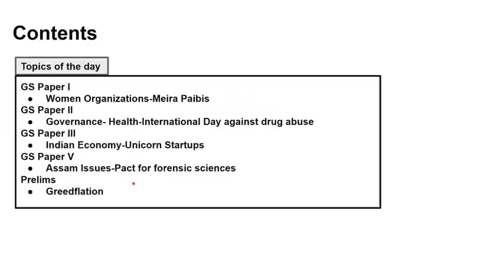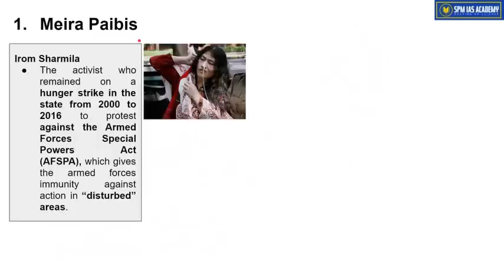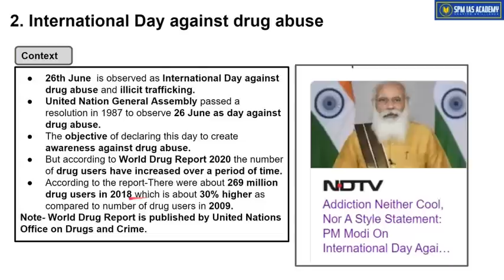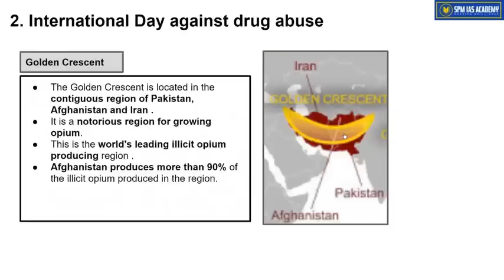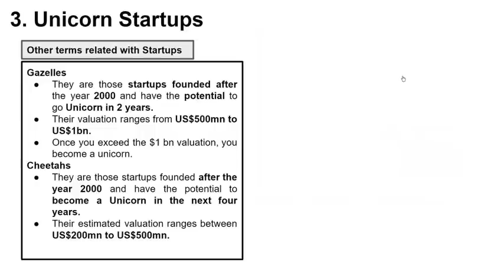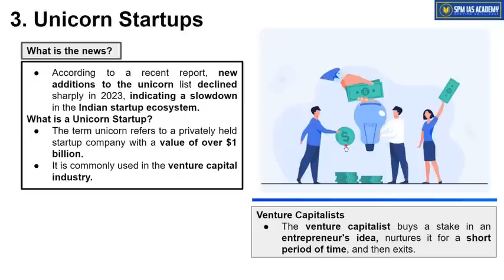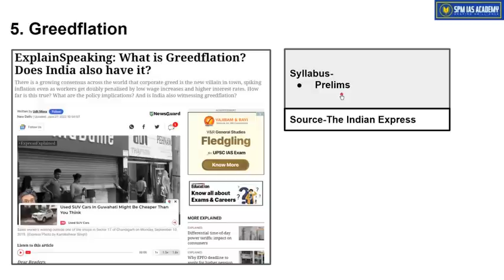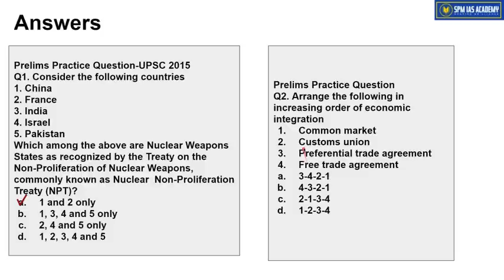Newspaper Analysis - 28th June 2023 - SPM IAS Academy - APSC and UPSC Coaching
1. Meira Paibis
2. International Day against drug abuse
3. Unicorn Startups
4. Pact for forensic sciences
5.Greedflation